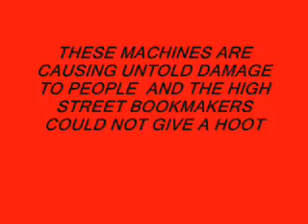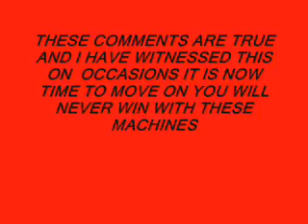LADBROKES fobt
lets get these machines banned the FOBT they are robbing people blind please click on my link and sign the petition it only takes a couple of minutes to sign these FOBT machines leave you very ill they should be banned altogether

please sign the petition lets get them banned outright

also please check this link out in the daily mail the crack cocaine FOBT roulette